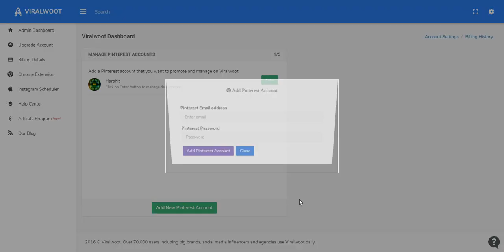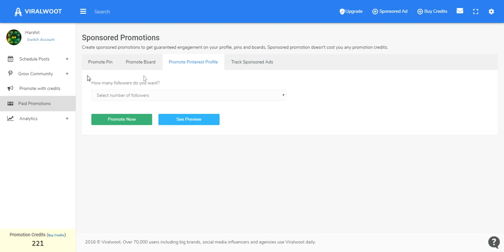How to Increase your Pinterest followers,traffic,likes and repins using Viralwoot free(2017 working)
first sign up in viralwoot then add ur board.now u must earn credit, after earning a gud amount start sponsor through credit or convert them into money then start sponsor...